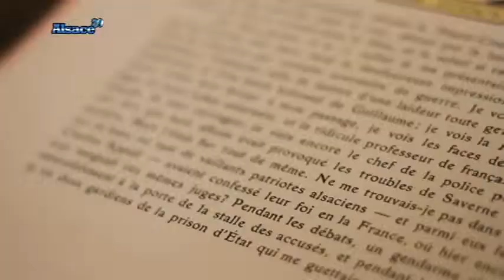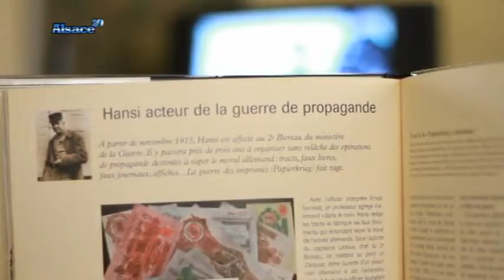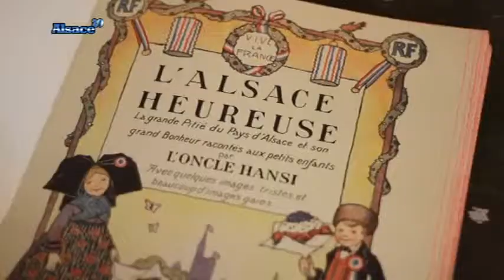Histoire: Hansi le résistant (Alsace)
Sites webs/blogs, copiez cette vidéo avec le bouton "Intégrer" !
 Portrait de Jean-Jacques Waltz, alias Hansi, fervent défenseur de l'Alsace française pendant la première guerre mondiale.